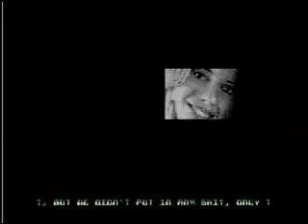Coma Job by Crest & Oxyron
Demo for the C64. Released at X'98.